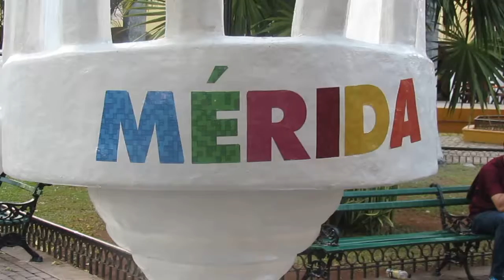MERIDA, YUC. PLAZA DE SANTA LUCIA EN CALLE 60.